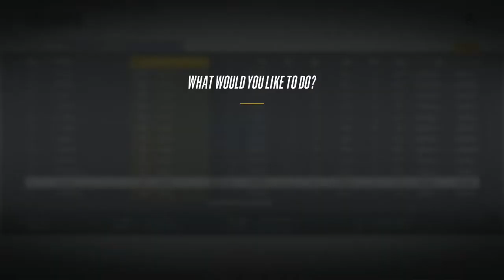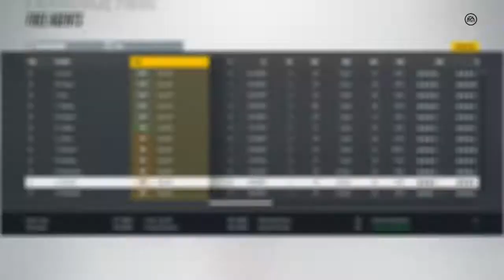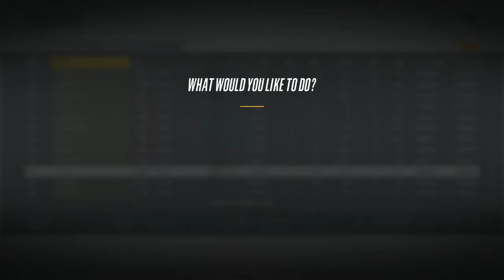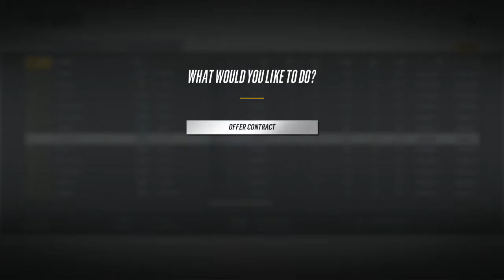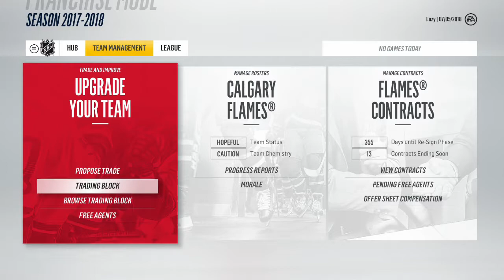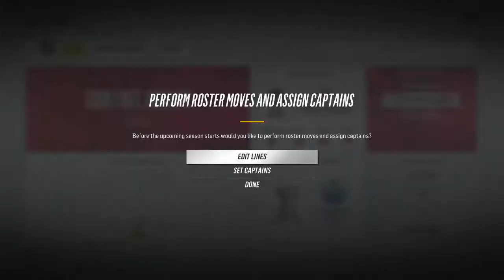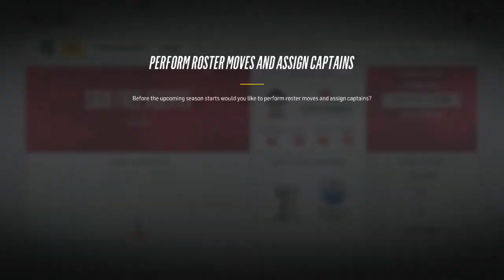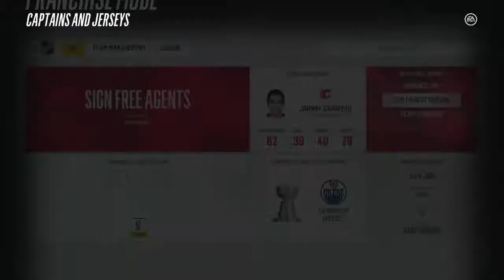IGGY IS BACK!!! (NHL 18 Be a GM)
We bring Jerome Inglia back to to the Calgary Flames